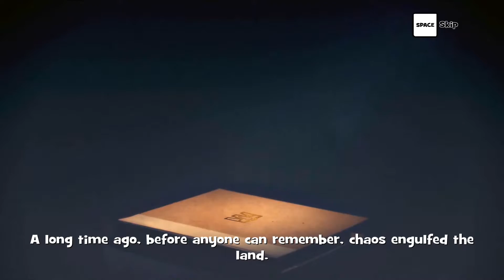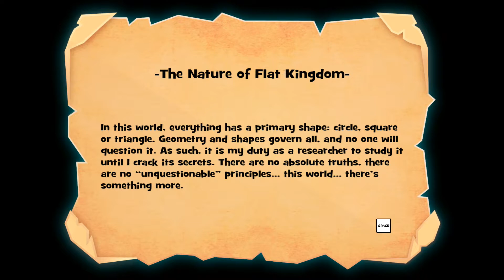Flat Kingdom gameplay PC HD [1080p/60fps]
Flat Kingdom gameplay PC 1080p 60fps
Platform: PC
Genre: Platformer
Release Date: 7 Apr, 2016

Buy games and Help Me Out!

★ About The Game:
The Flat Kingdom is a beautiful and peaceful 2D land, but now it’s threatened by an evil thief and becoming 3D! The only one able to stop the chaos is Flat, a little hero able to change into a circle, triangle or square in order to solve puzzles, overcome obstacles and defeat giant bosses!